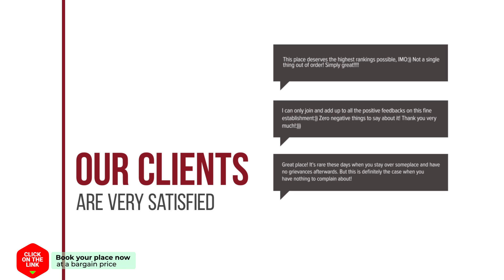SCI House hotel review | Hotels in Ban Bang Chan | Thailand Hotels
SCI House hotel video review. Hotels in Ban Bang Chan, asian 3 stars hotels.